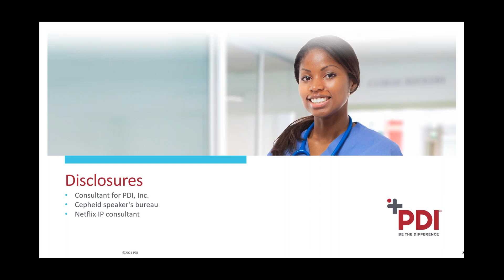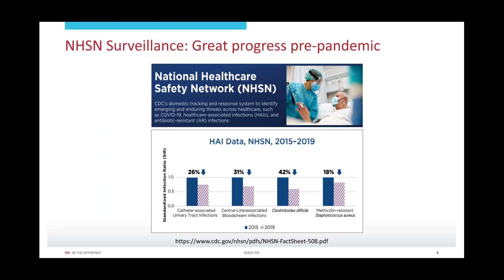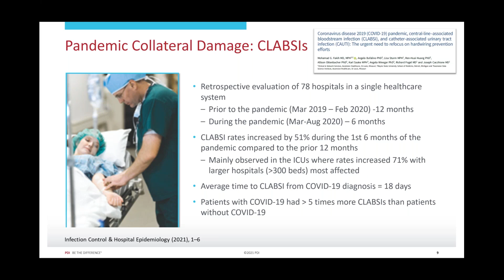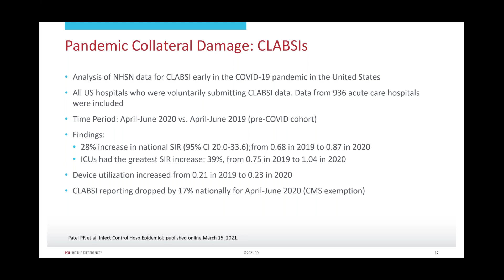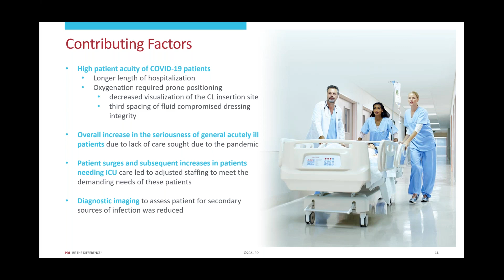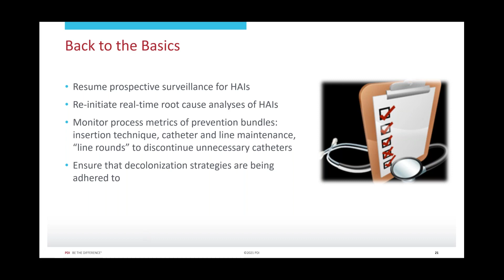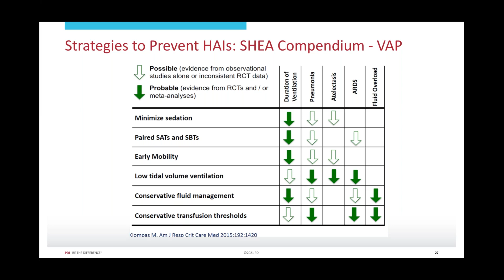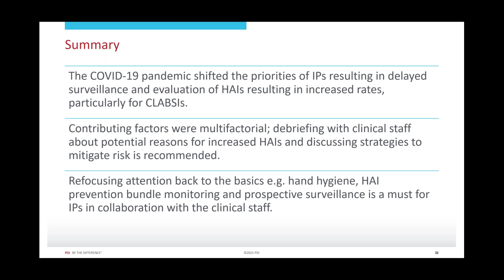Infection Prevention Considerations for Critical Care: Picking Up the Pandemic Pieces Webinar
This presentation will discuss how certain Healthcare-Associated Infection (HAI) rates increased during the COVID-19 pandemic in the critical care units and which infection prevention considerations could be implemented to bring them back down.

Objectives
•Identify the impact that COVID 19 has had on healthcare-associated infection (HAI) rates in the Intensive Care Unit (ICU).
• State the potential contributing factors to these increased HAI rates.
• Propose infection prevention interventions to mitigate the increased HAI rates.